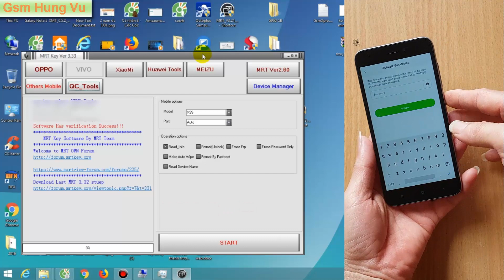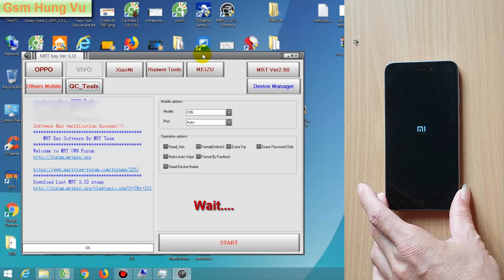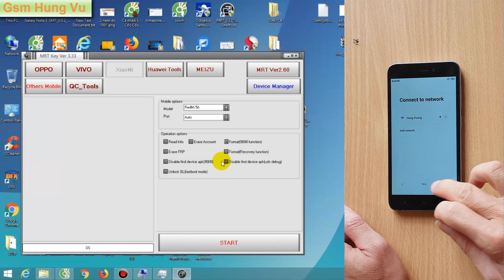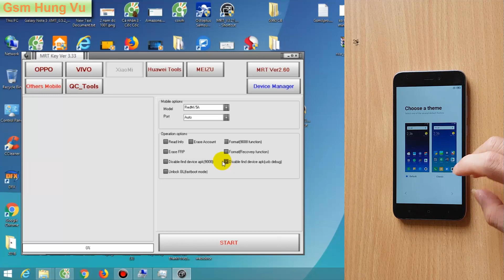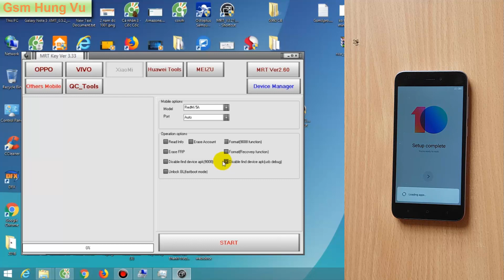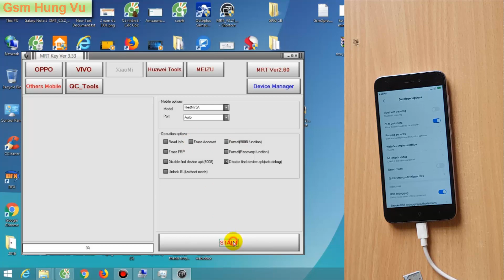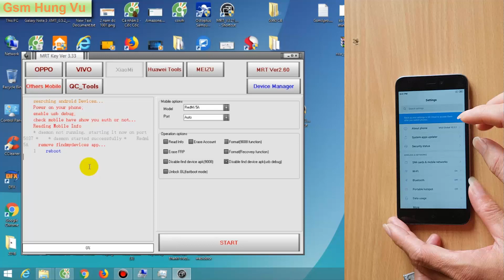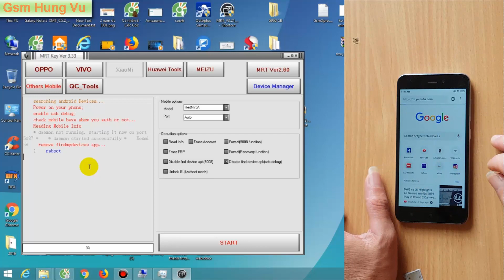Redmi 5A Mi Account Bypass on Miui 10 by MRT Dongle.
This is the Solution use the dedicated dongle MRT ver 3.33, It works easily and very efficiently.